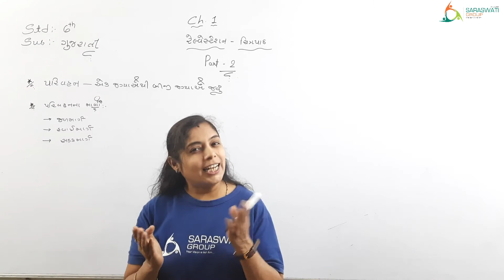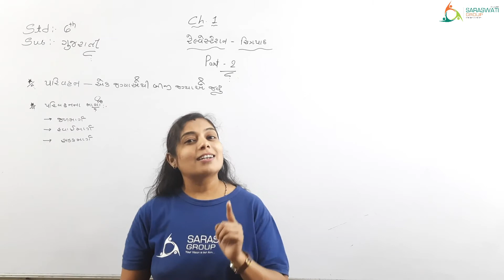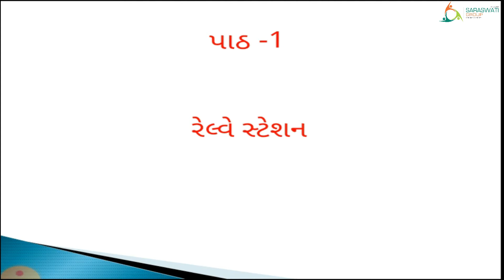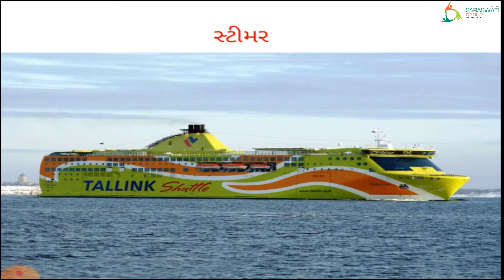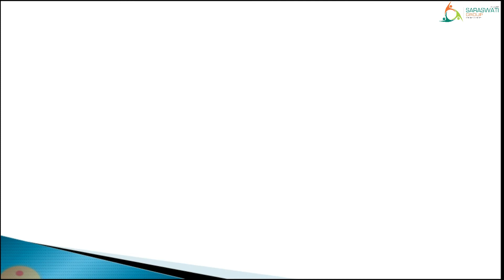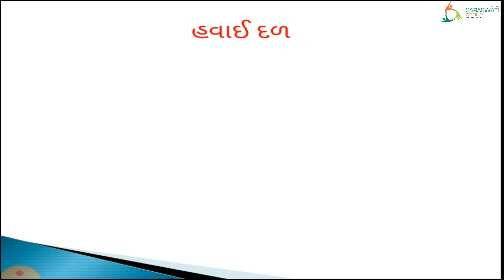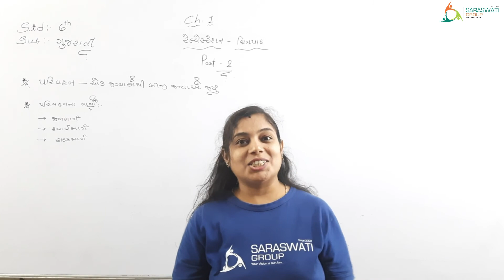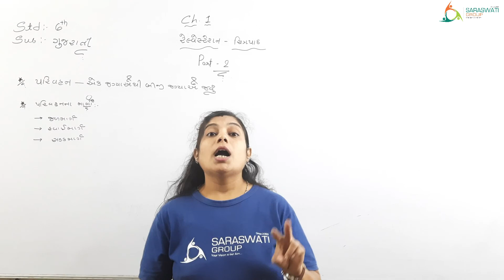GUJARATI II STD 6 II CH 1 II PART 2 II DATE 18 06 2021